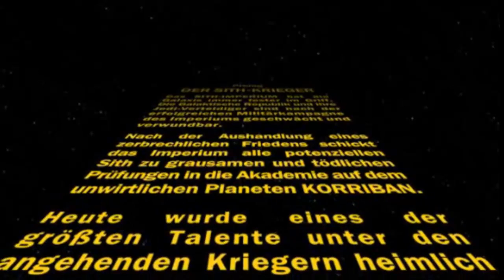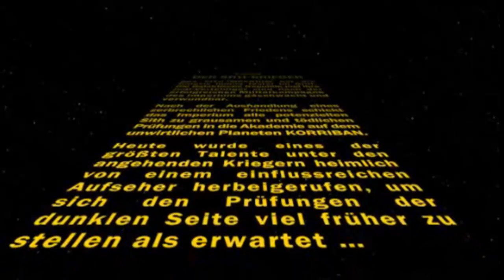Star Wars: The Old Republic - Introvideos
Ein Intro des Spieles "Star Wars - The Old Republic".